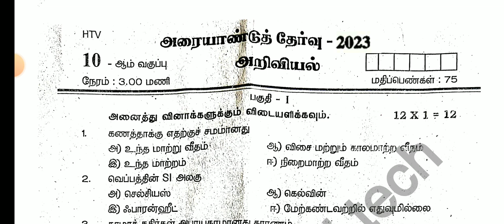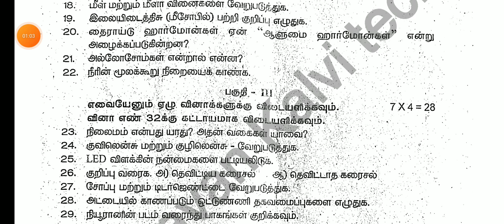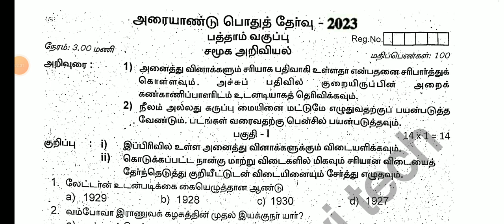10TH STD SCIENCE HALF YEARLY EXAM DECEMBER-2023 ORIGINAL QUESTION PAPER II 10TH STD SCIENCE QUESTION